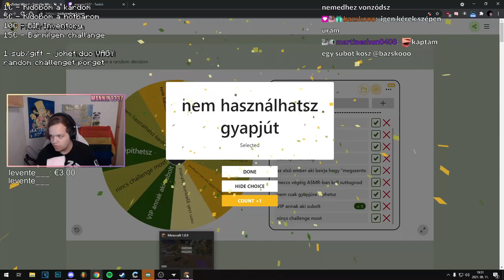BEDWARS, DE NEM UGORHATOK! 😱😱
3:25 - Nem használhatok gyapjút
5:35 - Nem ugorhatok
8:07 - Csak endstone challange